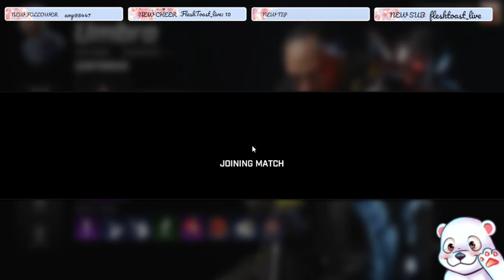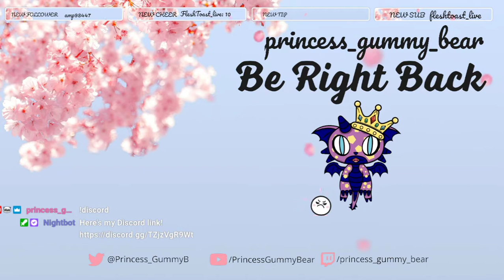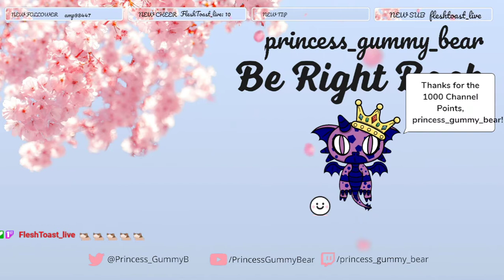Task Failed Successfully? // Rogue Company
I Decided to stream Rogue Company on 18 Apr 2022 and decided to re-upload it here on Youtube!